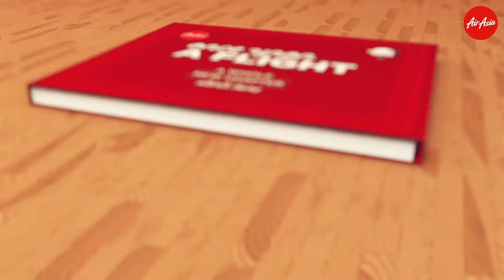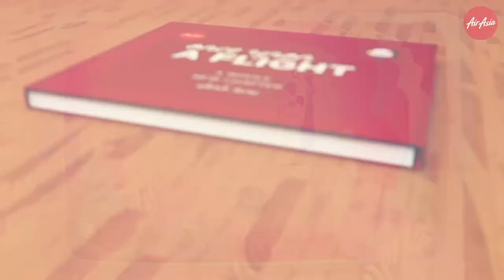Technology and Change: Vision 2021| Shannon Vallor, K. VijayRaghavan and Arun Mohan Sukumar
Shannon Vallor is the Baillie Gifford Chair in the Ethics of Data and Artificial
Intelligence at the Edinburgh Futures Institute at the University of Edinburgh, where
she is also appointed in Philosophy. Professor Vallor’s research explores how new
technologies, especially AI, robotics, and data science, reshape human moral character,
Habits and practices.

K. VijayRaghavan is the Principal Scientific Adviser to the Government of India and the Chairperson of the Prime Minister’s Science, Technology & Innovation Advisory Council (PM-STIAC). He was Secretary, Department of Biotechnology, Government of India from January 2013 to February 2018. Professor VijayRaghavan is also a Distinguished Professor at the National Centre of Biological Sciences, Tata Institute of Fundamental Research Bangalore, and was the NCBS Director till 2013. He studied Chemical Engineering at the Indian Institute of Technology, Kanpur, holds a Ph.D. in Molecular Biology from the Tata Institute of Fundamental Research was a Senior Research Fellow at the California Institute of Technology. His research is on nerves and muscles and how complex behavior emerges during animal development.

Our disruptive and dysfunctional times have also led to an acceleration in technologies, opening up a new vision that takes several leaps in human learning and discovers new frontiers across disciplines. While gradually reshaping our habits, environment, and overall way of life, these developments can also expose us to new risks within the paradox of a constantly contracting and expanding world.
In the session entitled ‘Technology and Change: Vision 2021’, Shannon Vallor, academic, author, and the Baillie Gifford Chair in the Ethics of Data and Artificial Intelligence at the Edinburgh Futures Institute, University of Edinburgh, and K. Vijay Raghavan, Principal Scientific Adviser to the Government of India, speak with academic and author Arun Mohan Sukumar as they explore these rapid changes and discuss the way forward for a more balanced and sustainable future in these unpredictable times.